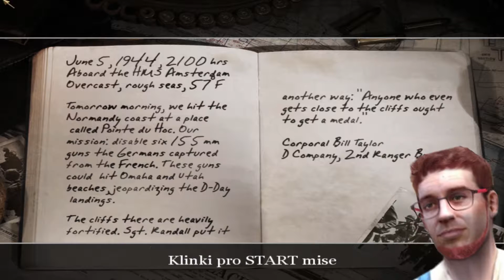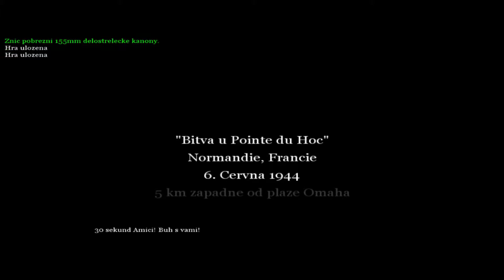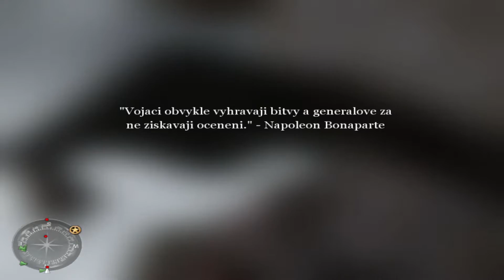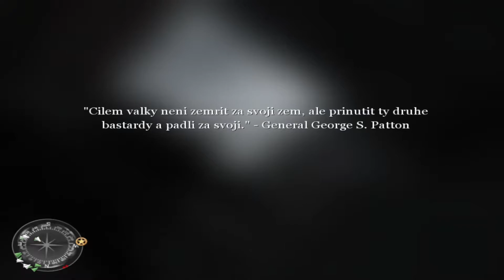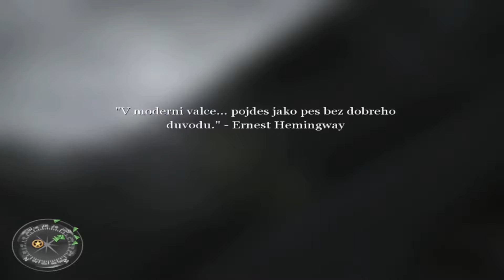Vylodění v Normandii! popis a náhled ještě doplním | Call of Duty 2 letsplay | CZ/SK | Ep.10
Zdar!
Začíná nám boj o Francii! Jdeme společně s naší americkou armádou osvobodit evropany ze spárů nacistů! Díky moc za sledování, přišrě se vidíme opět ve Francii.

Video natočeno v programu OBS studio a editováno v HitFilm Expres.